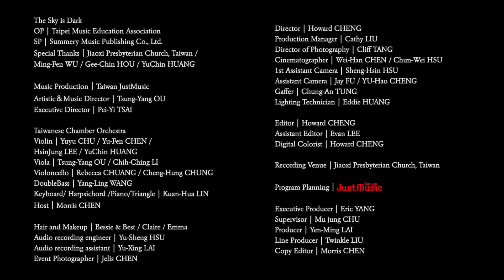G.F. Handel: The Arrival of Queen Shebah | Taiwanese Chamber Orchestra | Resound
The Arrival of Queen Shebah by G. F. Handel has been a timeless classic in Victorian period music. It has captivated audiences since its premiere in the opera "Solomon" in 1749, gaining popularity in wedding ceremonies, and now being performed worldwide.

Under the guidance of concertmaster Dr. Chu Yuyu, the Taiwanese Chamber Orchestra beautifully weaves the universal understanding of classical music with the rich local cultures of Taiwan. Their performances showcase the island's immense talent and deep passion for classical music. Let's become immersed in this elegant rendition of this piece from the Victorian era.

Violin | Chu Yuyu, Chen Yu-fen, Lee Hsinjung, Huang Yuchin
Viola | Ou Tsung-yang, Li Chih-ching
Violoncello | Rebecca Chuang, Chung Cheng-hung
Double Bass | Wang Yang-ling
Piano | Lin Kuan-hua